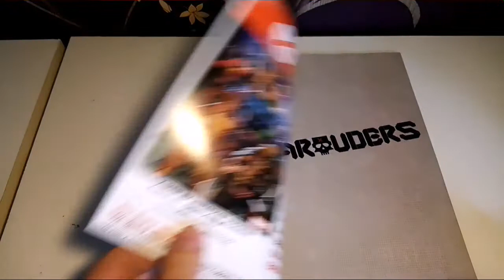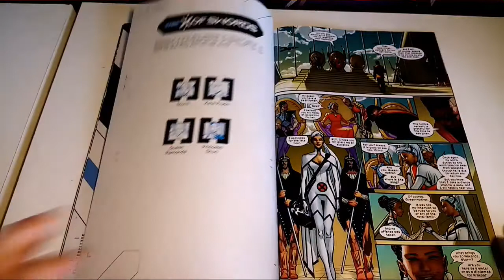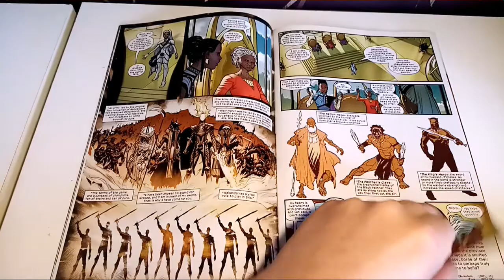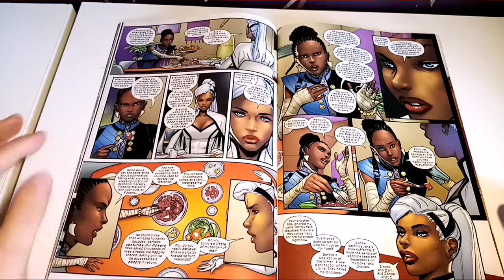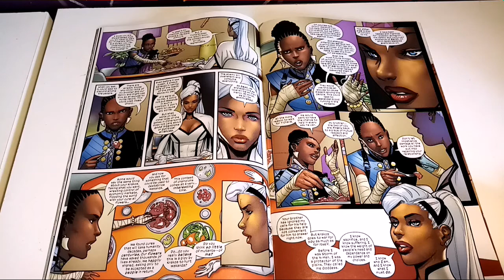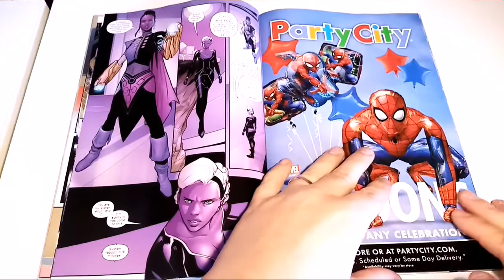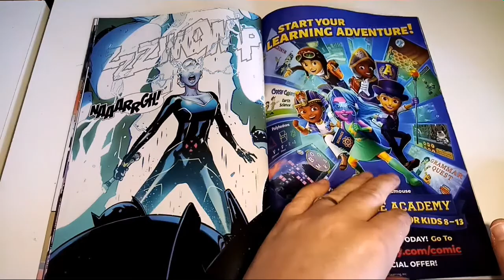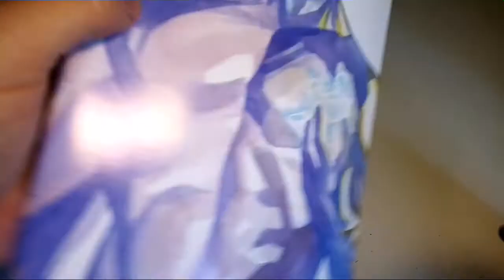X of Swords chapter 5 - Marauders issue #13